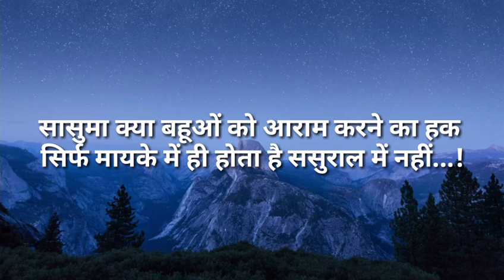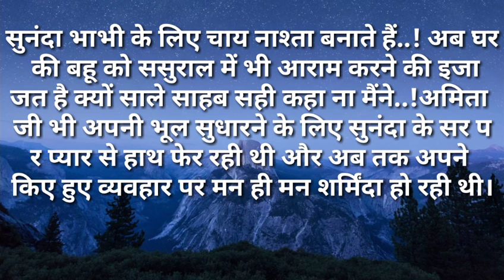suvichar/सासुमा क्या बहुओ को आराम करने का हक सिर्फ मायके में ही Hindi kahaniya Moral Hindi Stories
सासुमा क्या बहुओ को आराम करने का हक सिर्फ मायके में ही होता है ससुराल में नहीं